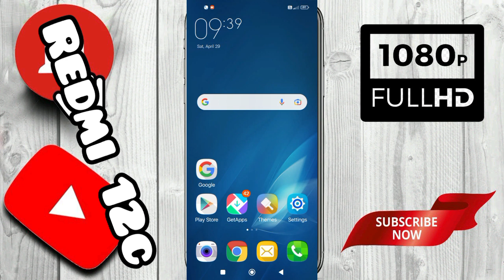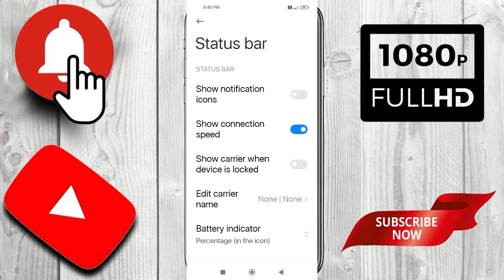Redmi 12C Not Show Status Bar Notification Icon Problem Solve